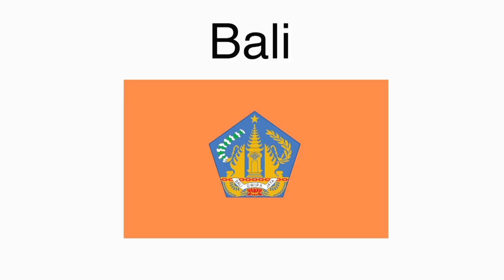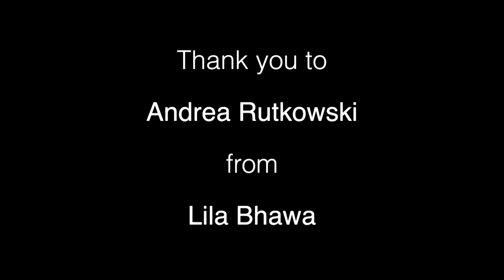Bali Migrations - Global Moves and Grooves 2022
Performed by Tuesday Adult Choreographers and inspired by Manuk Rawa, a Balinese dance which depicts a flock of birds moving together, Magpie Adults Choreographers have used the traditional head, hand and eye movements from Balinese dance to create their own response to Manuk Rawa.